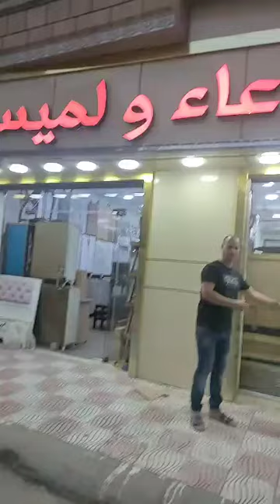مكاتب 🪑بيروات للدراسة عند محل دعاء ولميس سطيف 1014